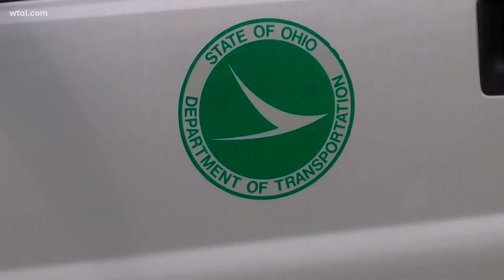Ohio work zone safety campaign aims to keep workers and drivers from harm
ational Work Zone Awareness Week, in its 21st year, is a national public awareness campaign that spreads the message that we are all responsible for work zone safety.

The Ohio Department of Transportation joined several other partners in safety to kick the week off with an event at the Ohio Statehouse in Columbus.

Monday's event featured an ODOT truck that was struck by a semi-truck on March 2. Allen County crews were sweeping the bridge decks at night on I-75 just south of State Rt. 81 in Lima. Caleb Vorhees was in the truck hauling the arrow board and was on the side of the road, right of the white line.

A semi left the driving lane, hitting the driver’s side doors. The semi bounced off and came to rest in the median. Vorhees, who is married and the father of two young children, suffered bruises and burns from the impact of the truck and side airbags as well as seatbelt injuries across his chest.

He was off the job for two weeks due to his injuries. ODOT crews were struck 125 times last year and have already been hit more than 60 times this year.

“These men and women are working to ensure transportation in Ohio is safe for all travelers,” said Gov. Mike DeWine. “All they ask in return is for drivers to pay attention and give them the room they need to get this important work done.”

Despite lower traffic volumes in 2020 due to the global pandemic, there were 4,540 crashes in Ohio work zones. Eighteen of those crashes were deadly, resulting in 19 deaths.